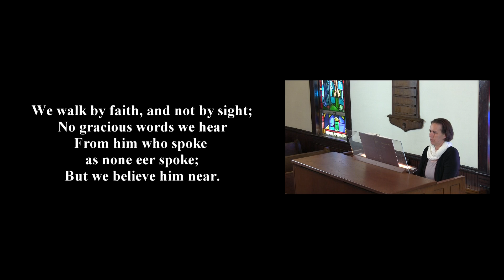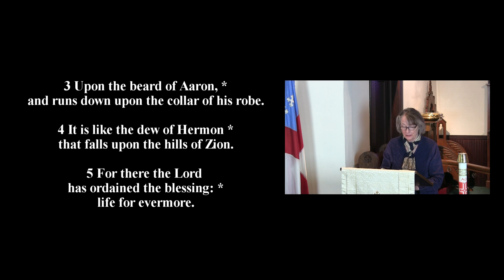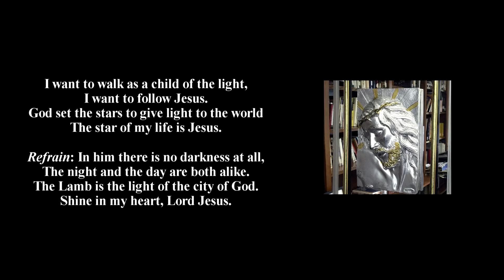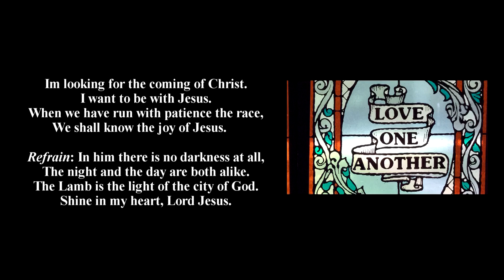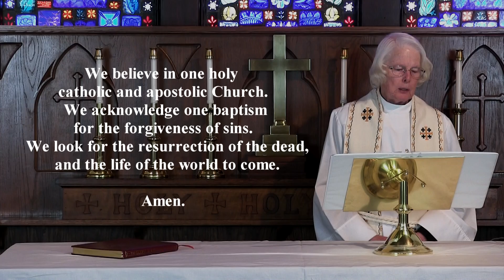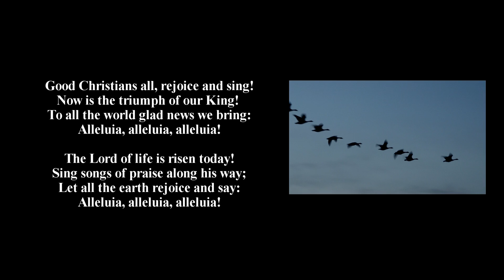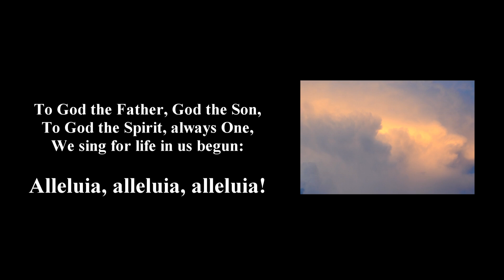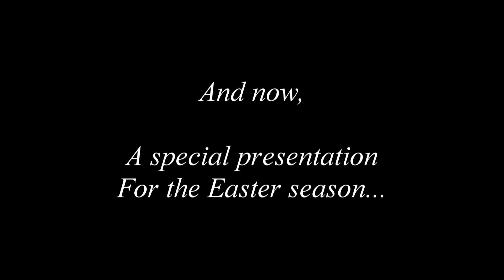St Mary's Episcopal Church, 2nd Sunday of Easter, April11 2021